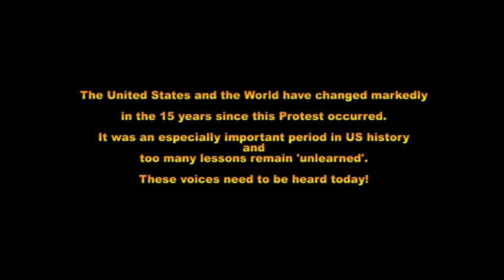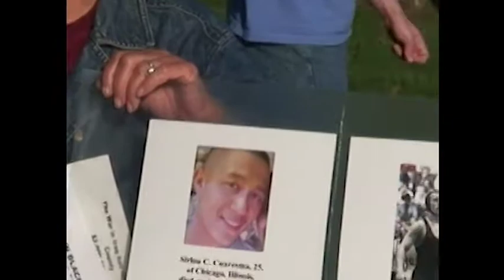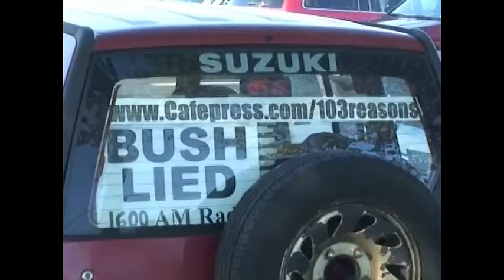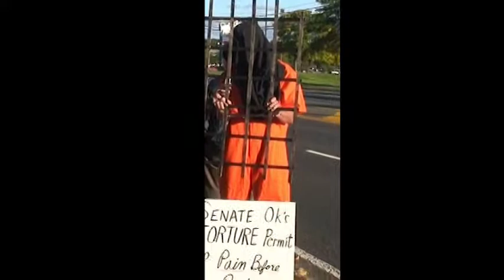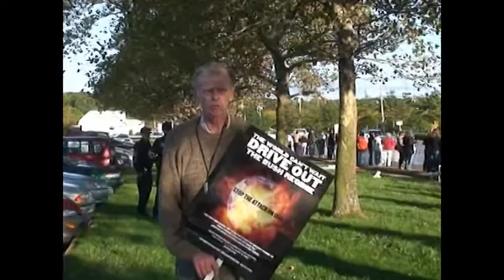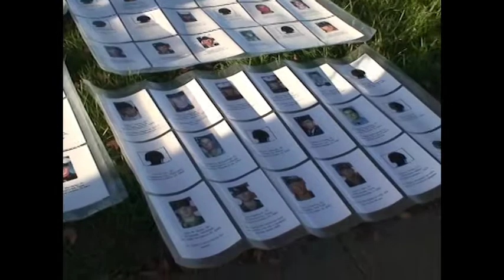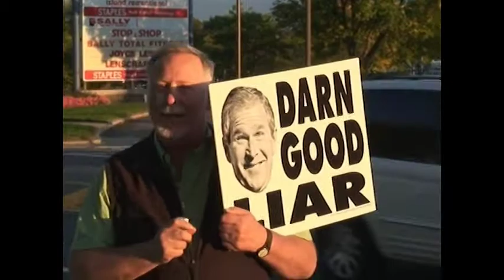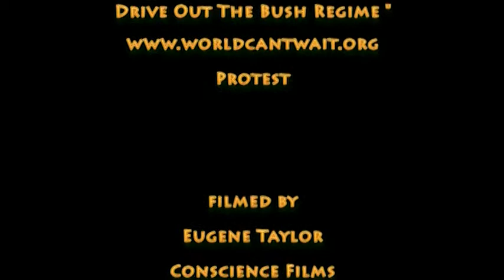"WORLD CAN'T WAIT" - End War, Bring Troops Home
Video of a Protest organized by "The World Can't Wait" to vote out the Bush regime, end the Iraq War and bring the troops home. People from all walks of life came to Lake Grove, Long Island on October 5, 2006 to protest and make their voices heard.